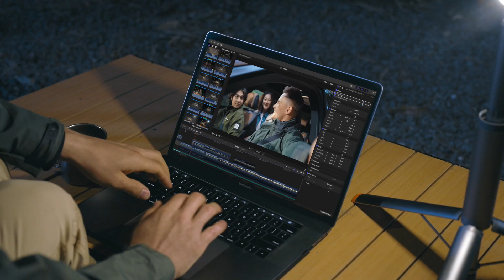Tevole Telescopic Lantern, A Full-featured Tripod Light Source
0-192 cm Height Adjustment | 800LM | Smart Remote Control | Magnetic Base | Foldable Pocket Size | IP65 Waterproof | Wind Resistant